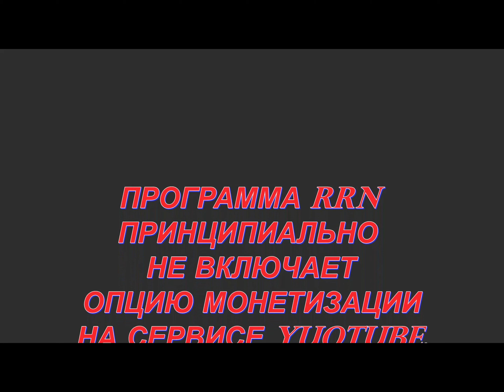GLASS NARODA 06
Непрофессиональное мнение, выпуск 06
Веллер, Табах, Мальцев

An interactive channel for those who believes that the interests of Russians are not limited exclusively to Ukrainian passions, fight against ISIL and problems with Crimea.
We discuss news from RUSSIA and everywhere else, work with colleagues-journalists, and just interesting topics.

Welcome to Real Russian News! Without lies, but with a personal point of view.

By activity contributions:
- Put comments for every video (simply say YES, it works!)
- Share all videos with your friends
- Recommend us to everyone
- Send new topics
- Send suggestions for video themes, names and additions
- Participate in video editing, translation or moderation
- Conduct interviews, share your videos and comments and become part of our team